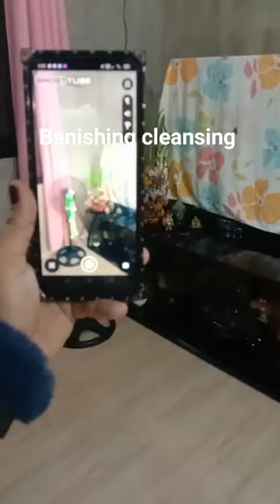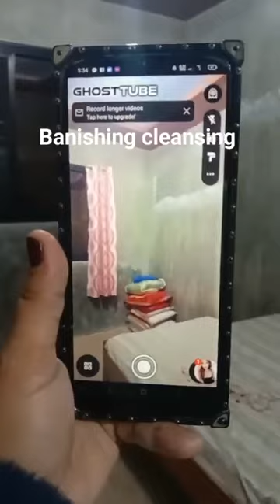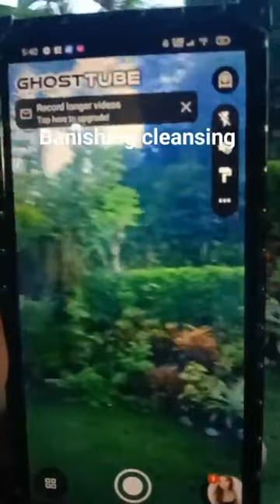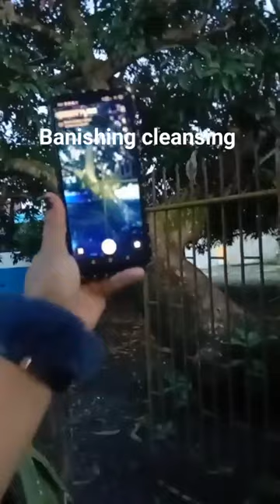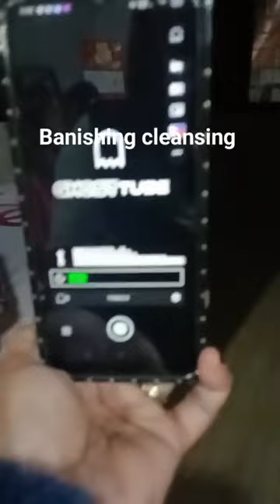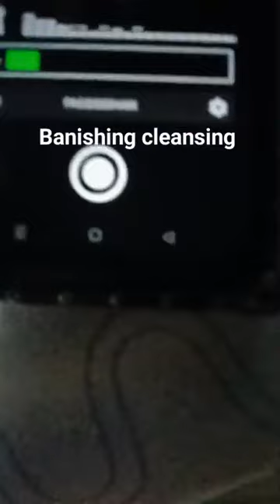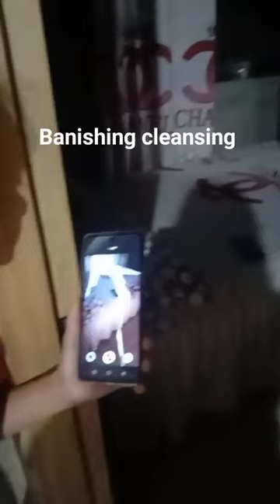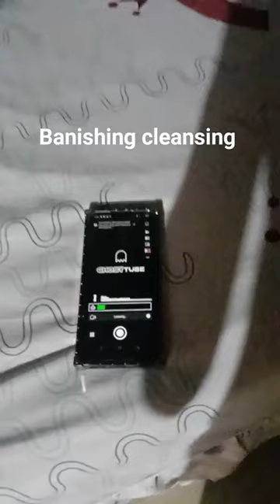MULTO NAKIPAGUSAP SAMIN..PNUORIN PART 1 paranormalactivity ng babaylan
PARANORMAL ACTIVITY GHOST ADVENTURE